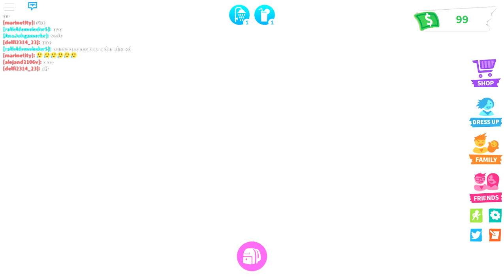Rotina de pai e filha (parte 2 😂😆🤣)